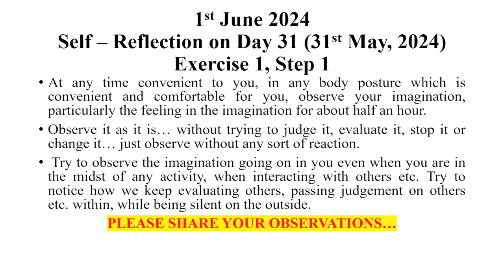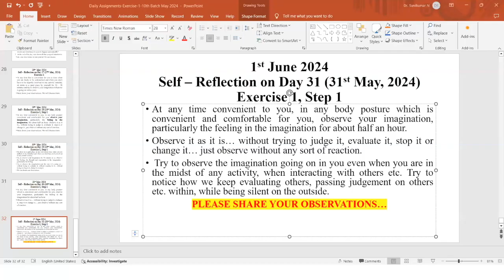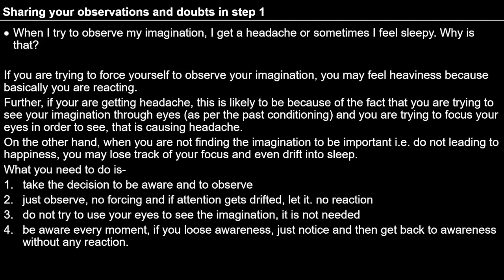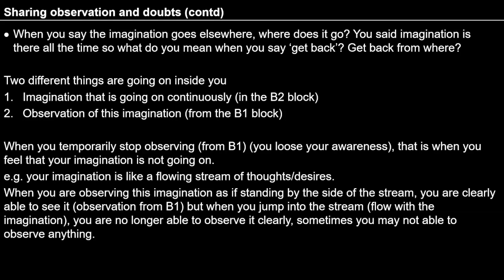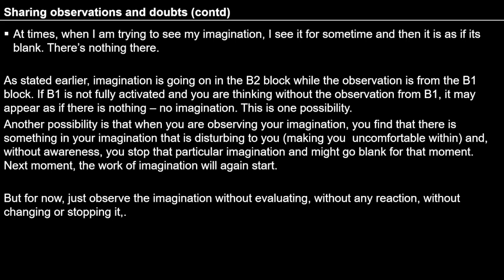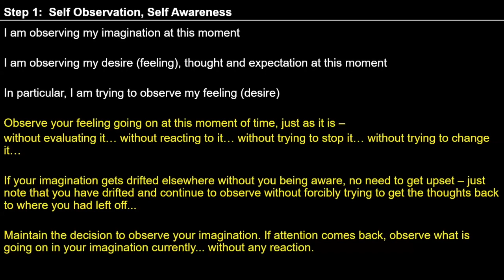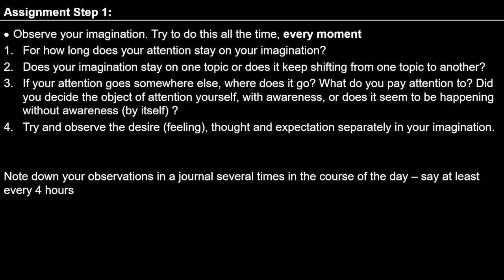D32 Observing Self by Self Exercise 1 Step 1 2024 06 01 MS English Batch 10